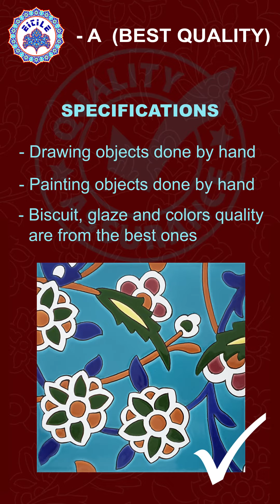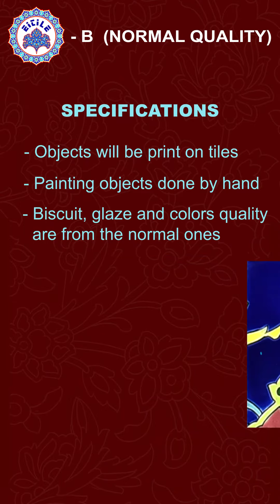Iranian handmade tiles quality grades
We have two main types of quality in our handmade tiles. Grade A which is the best quality we can have and grade B which is the normal quality. You can select which quality to be delivered to you.